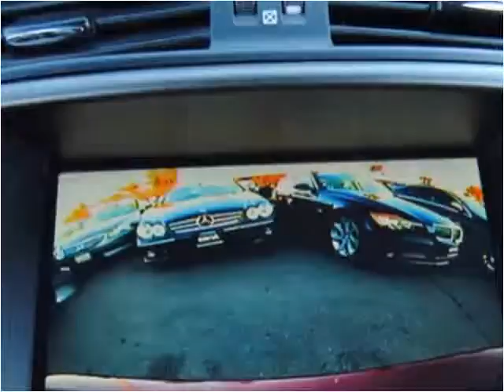2010 Lexus IS C Used Cars Lawndale CA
This 2010 Lexus IS C is available from Austra Motors.